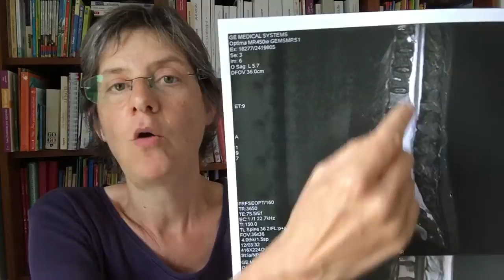Métastase osseuse : opérer ou pas ?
Voilà un rendez-vous pour rien en neuro-chirurgie, reporté dans 15 jours, d'examen en examen, de rendez-vous en rendez-vous, il n'est pas toujours facile de garder le moral. N'hésitez pas découvrir mon blog
pour mieux vivre le cancer.